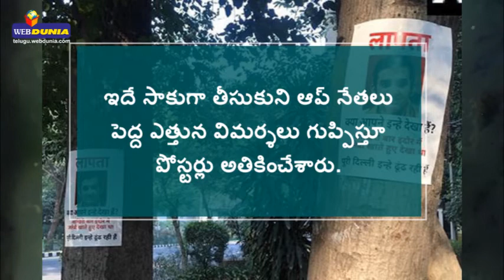If my eating jalebi causes Delhi pollution, I'll quit jalebis: Gautam Gambhir's defence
దీపావళి తర్వాత దేశ రాజధాని ఢిల్లీలో కాలుష్యం పతాక స్థాయికి చేరింది. దీంతో ఆప్ ప్రభుత్వం ముందస్తు చర్యలు తీసుకోవడంలో విఫలమైందని గౌతమ్ గంభీర్ ఇటీవల విమర్శలు గుప్పించాడు. అయితే ఈ కాలుష్య నివారణ కోసం తీసుకోవాల్సిన చర్యలపై నవంబర్ 15వ తేదీన పార్లమెంటరీ ఫ్యానల్ సమావేశమై చర్చించాలని నిర్ణయించుకుంది.

కానీ.. టెస్టు మ్యాచ్‌ కామెంట్రీ కారణంగా గౌతమ్ గంభీర్ ఈ మీటింగ్‌కి డుమ్మాకొట్టాడు. ఇదే సాకుగా తీసుకుని ఆప్ నేతలు పెద్ద ఎత్తున విమర్శలు గుప్పిస్తూ పోస్టర్లు అతికించేశారు. అదే సమయంలో వీవీఎస్ లక్ష్మ‌ణ్‌తో పాటు గౌతీ జిలేబీ తింటున్న ఫొటో ఒకటి వైరల్‌గా మారింది. దీంతో గంభీర్ సమావేశానికైతే రాలేకపోయాడు కానీ, జిలేబీలు తినడానికి వెళ్తున్నాడంటూ కామెంట్లు వినిపించాయి.

వీటిపై స్పందించాలంటూ మాజీ క్రికెటర్‌ను మీడియా అడిగిన ప్రశ్నకు గంభీర్ తెలివిగా తప్పించుకున్నాడు. ''నేను జిలేబి తినడం వల్లనే ఢిల్లీలో కాలుష్యం పెరిగిందా..? అలా అయితే చెప్పండి. ఇక నేను జిలేబీ తినడమే మానేస్తా" అని చెప్పాడు. పది నిమిషాల్లోనే తనను ట్రోలింగ్ చేయడం మొదలుపెట్టేశారు. ఈ కష్టమేదో ఢిల్లీ కాలుష్యం నివారించడంపై ఫోకస్ చేస్తే స్వేచ్ఛగా గాలి తీసుకోవచ్చునని గంభీర్ వ్యాఖ్యానించాడు.

ఢిల్లీలో వాయు కాలుష్యానిరి వ్యతిరేకంగా పోరాడేందుకు తగినంత కృషి చేశానని చెప్పాడు. ఇందులో తన నియోజకవర్గంలో ఎయిర్ ఫ్యూరిఫైయర్లను ఏర్పాటు చేసే ప్రణాళిక కూడా వుందన్నాడు. కామెంట్రీ కోసం స్పోర్ట్స్ ఛానెళ్లలో కనిపించే గంభీర్, ఇండోర్‌లో పోహా, జలేబీలు తింటూ కనిపించిన ఫోటో ప్రస్తుతం సోషల్ మీడియాలో వైరల్ అయ్యింది.

If my eating jalebi causes Delhi pollution, I'll quit jalebis: Gautam Gambhirs defence

Delhi BJP MP Gautam Gambhir, who has been facing the heat over the past few days for skipping a meeting on air pollution in Delhi to go to Indore for commercial commitments, has said if his eating jalebi causes pollution in Delhi, he is ready to stop eating the sweet dish.

Speaking to ANI, Gambhir defended his jalebi-eating photos with former cricket colleague VVS Laxman and said, "Agar mera jalebi khane se Delhi ka pollution badha hai, toh main hamesha ke liye jalebi chhod sakta hoon...10 minute mein mujhe troll karna shuru kar diya, agar itni mehnat Delhi ki pollution ko kam karne mein ki hoti toh hum saas le pate.

If my eating jalebis has caused pollution in Delhi, I will stop eating jalebis forever. You started trolling me in 10 minutes. Had you worked this hard on checking pollution in Delhi, we would be breathing better air today. Gambhir also took a dig at the AAP government over Delhi's water woes and said in a tweet, Water or jalebi

Gautam Gambhir came under attack by the Aam Aadmi Party (AAP) recently for not attending a key parliamentary panel meeting on air pollution on Friday. BJP lawmaker Gautam Gambhir hit back saying he should be judged by his work and not by "propaganda or false narrative.

The East Delhi MP said he has done enough work to fight pollution, which include a plan to install giant air purifiers in his constituency. Gambhir, who appears on sports channels for commentary, came under severe attack after his picture relishing poha and jalebi in Indore went viral on social media.